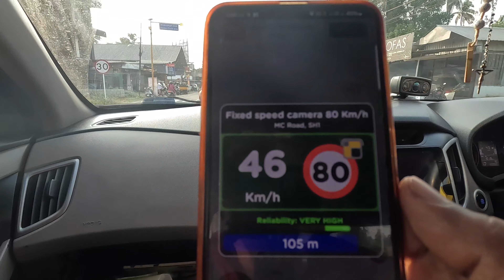പെറ്റി കിട്ടും എന്ന പേടി വേണ്ട ഇനി speed Camara observer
പെറ്റി കിട്ടും എന്ന പേടി ഇനി വേണ്ടാ , സ്പീഡ് ക്യാമറകളും , സീറ്റബെൽറ്റ് ക്യാമറകളും ഇനി മുൻകൂട്ടി അറിയാം , അബദ്ധത്തിൽ സ്പീഡ് കൂടി ഫൈൻ കിട്ടുന്ന ഒരുപാട് പേർക്ക് ഉപകരിക്കും ഇത് speed camara observer